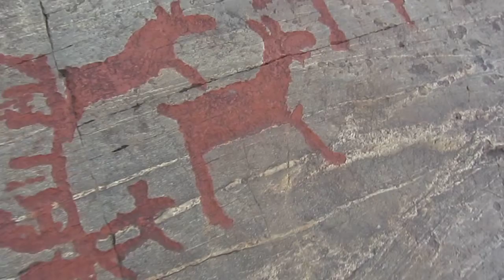Ångermanälven Nämforsen Näsåker Sollefteå kommun